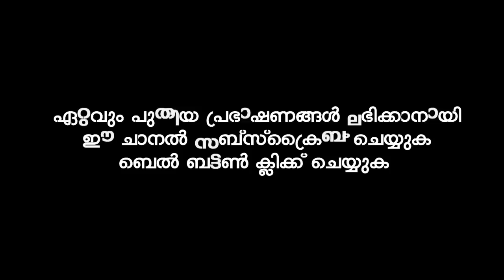നിസ്‌ക്കരിക്കാൻ മടികാണിക്കുന്നവരോട്.... | Sirajudheen Al Qasimi Pathanapuram